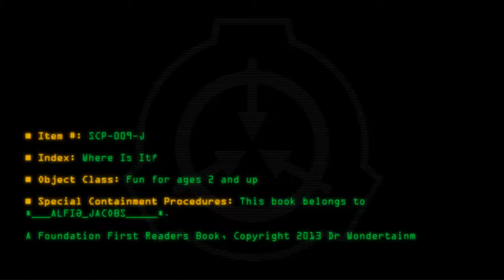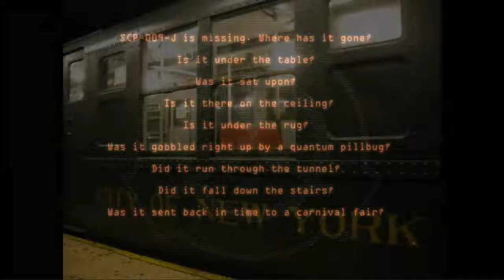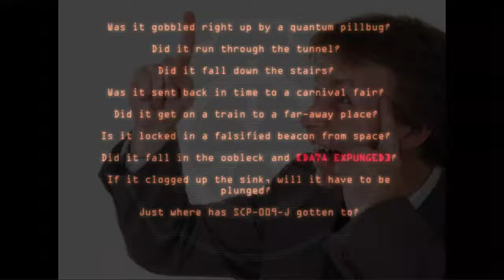SCP-009-J - Where Is It?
Code: SCP-009-J
Title: Where Is It?
Rating: 593
Wordcount: 499
Last Edit: 17 Jan 2018 17:22
Revision: 10
Linked: